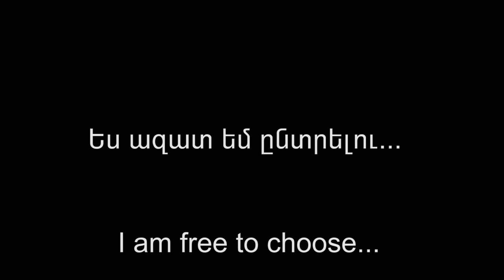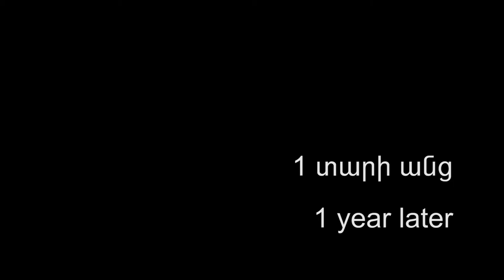Don't Buy, Adopt (Dingo Team)